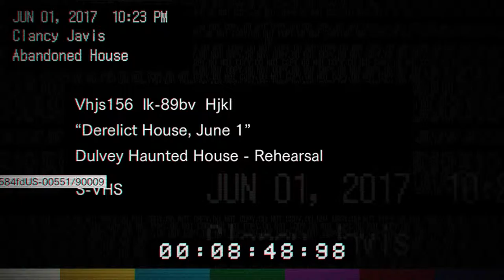Resident Evil 7: Biohazard: David Tennant?? - Part 1 - Soul Buds Play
WOAAAAH THAT SURE WAS SPOOPY

Final Fantasy 15 - Stand by Me [FF1 8-BIT REMIX by mWIND] ♪